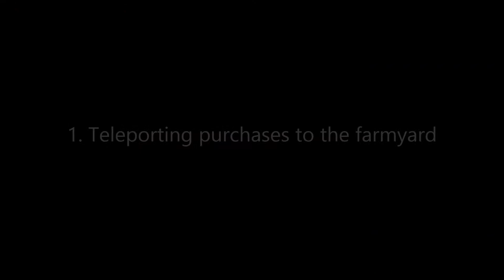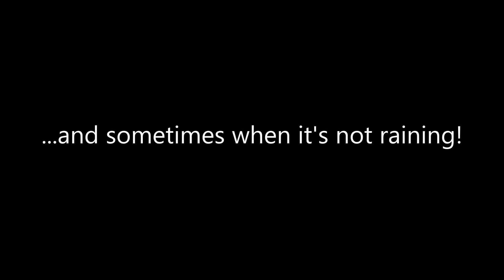NinthPlanet Plays: Farming Simulator 2013 - Part 18 (Finalé): Odds & Ends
In this final episode of the FS2013 series, NinthPlanet uses his 100+ hours of Farming Sim experience to show you:

- How to instantly transport new equipment to the farm yard.
- How to get 20% more money for your old machinery.
- What happens if you try to harvest when it's raining.

I hope you've found the Farming Sim videos useful. Coming Soon will be a play-through of the Assassin's Creed Anthology, starting with Assassin's Creed I.